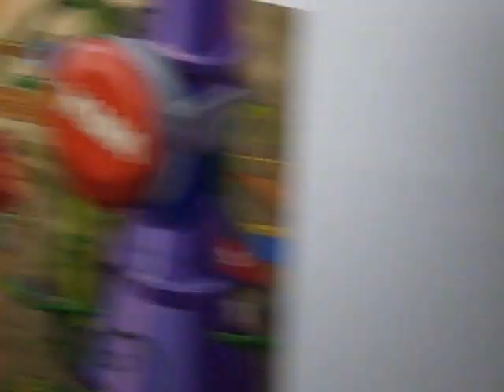APARTEIDBAND@ APARTEID/АПАРТЕiДЪ REGINA GALLERY # MY NAME IS NIBIRU